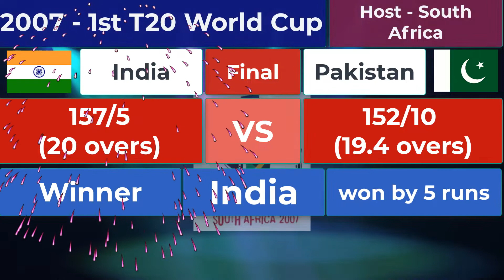🏆All T20 World Cup Champions 2007 - 2022✅All T20 World Cup Winner Teams List From 2007 to 2022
The ICC Men's T20 World Cup is the international championship of Twenty20 International cricket. Organized by cricket's governing body, the International Cricket Council (ICC).
by watching this video you can know about the ICC t20 world cup winners list from 2007 to 2022.
ICC t20 world cup final match & player of the series/player of the tournament.

2007 ICC t20 World Cup Champion / Winner
2009 ICC t20 World Cup Champion / Winner
2010 ICC t20 World Cup Champion / Winner
2012 ICC t20 World Cup Champion / Winner
2014 ICC t20 World Cup Champion / Winner
2016 ICC t20 World Cup Champion / Winner
2021 ICC t20 World Cup Champion / Winner
2022 ICC t20 World Cup Champion / Winner